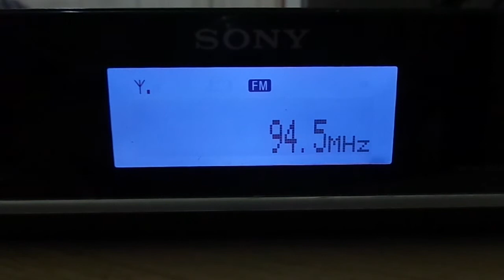Ótima FM - 94.5 Mhz - Pindamonhangaba SP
Emissora recebida na zona oeste da cidade de São paulo dia 24/08/2014 por volta de 12:00 horário de Brasilia usando um Sony XDR-F1HD e antena interna Yagi de 7 elementos Thevear